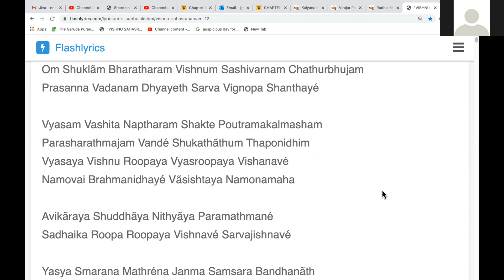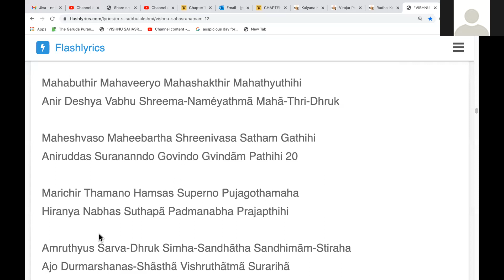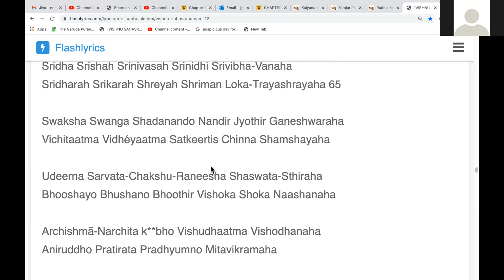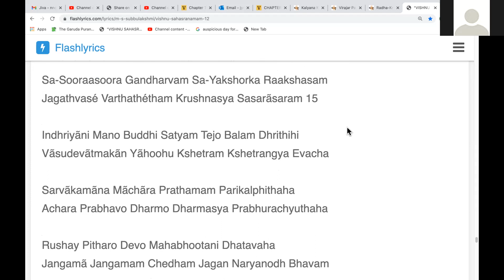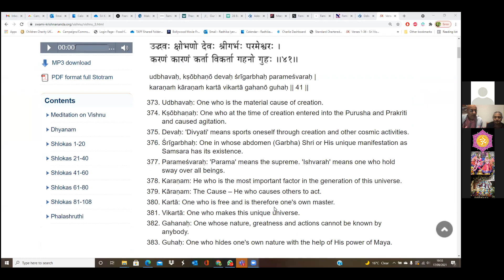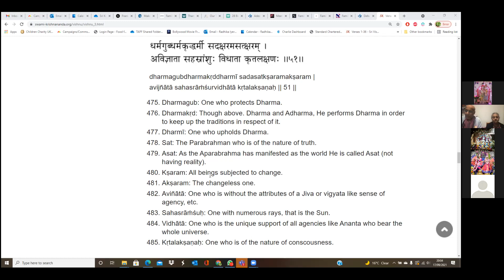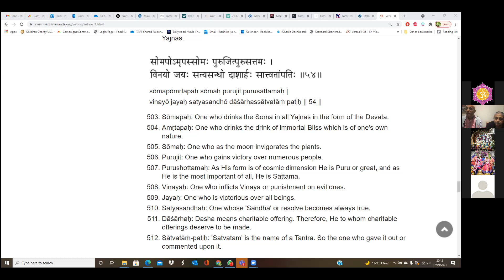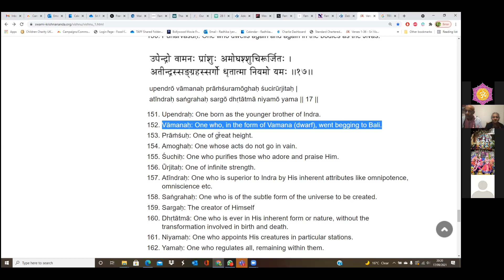LIVE: Vishnu Sahasranam by Ganesh on Parsva Ekadasi and explanation of verses 41 to 48 (17.09.21)